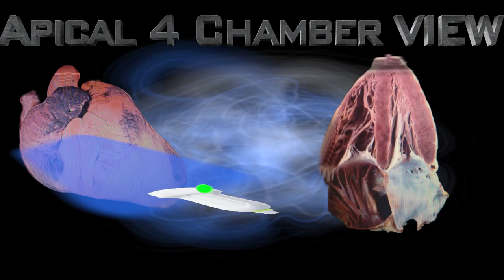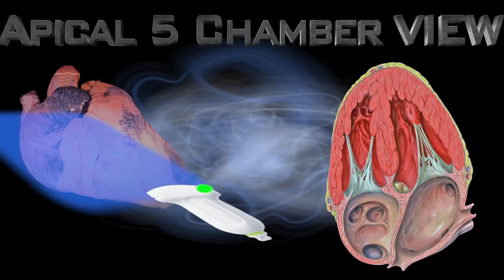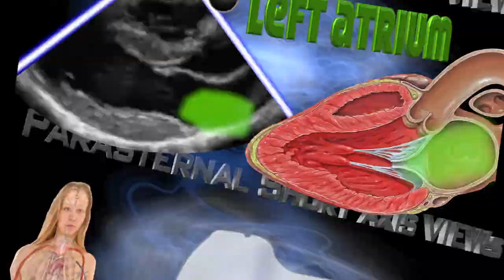- Normal ECHO cardiography views -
Sedky medicine is a non profitable organisation providing medical education for free on youtube you can support us by like to our videos and subscribe to our channel to reach latest videos and ensure continuity of our work. This work was done by : Mostafa K. Sedky